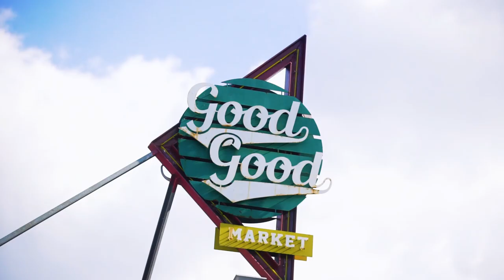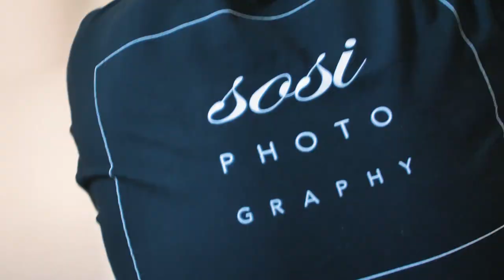SOSi x 型男改造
婚紗包套線上詢問，歡迎加入門市LINE@